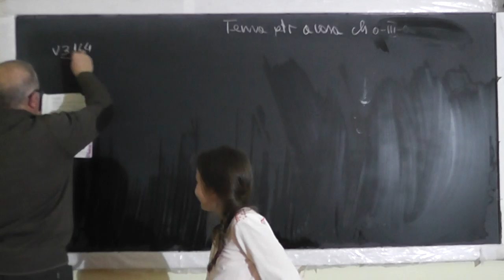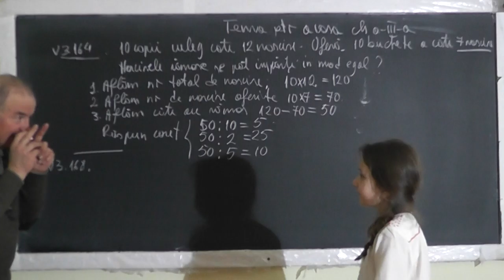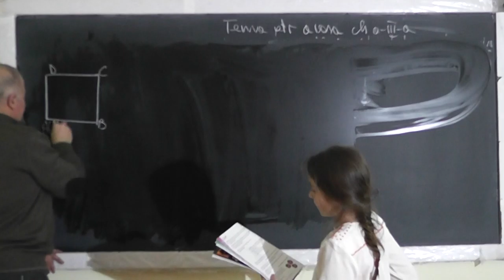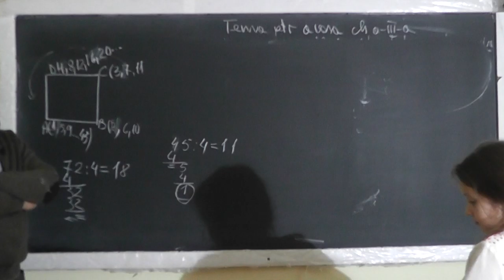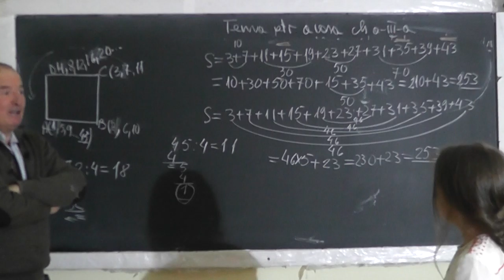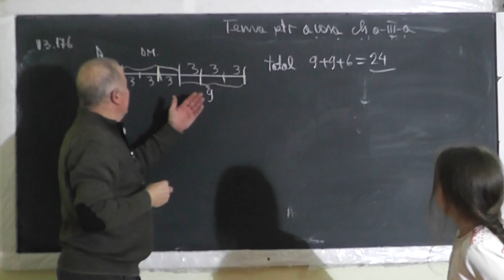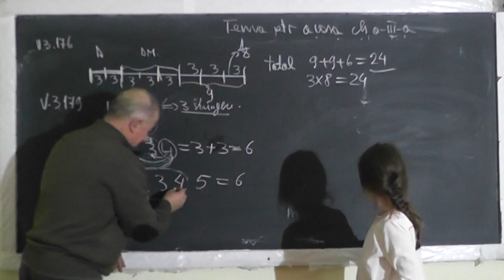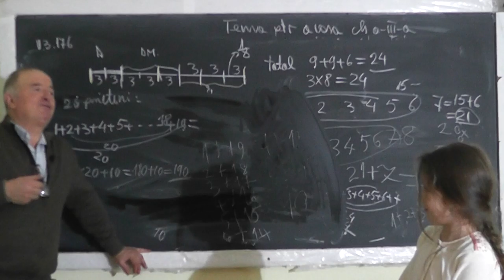1/2 Lectia 1408 Metoda figurativa Mersului inapoi Comparatiei Probleme din gazeta matematica Clasa 3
Aceste lectii sunt SUSTINUTE de VOI si daca va sunt utile, as aprecia un Like, Share, Comment - In aceasta lectie de matematica pe care o puteti vedea in direct si pe rezolvam o serie de probleme din gazeta matematica impreuna cu Miruna, eleva in clasa a III-a. Din cuprins: Metoda figurativa, Metoda mersului inapoi, Metoda comparatiei.
- VIDEO MATEMATICA cu Proful Online sau cautati pe Google: profu online Ioan Ursu